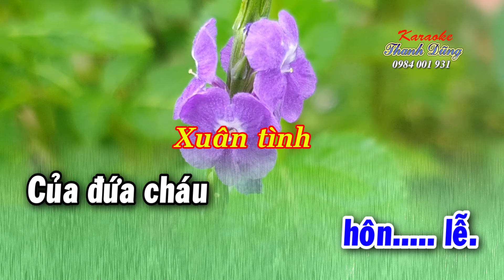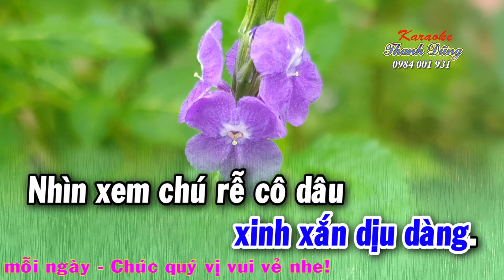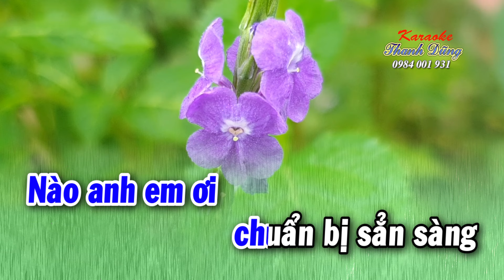KARAOKE XUÂN TÌNH LỚP 1 _ Chúc Mừng Tân Hôn _ Tg: Thanh Phong